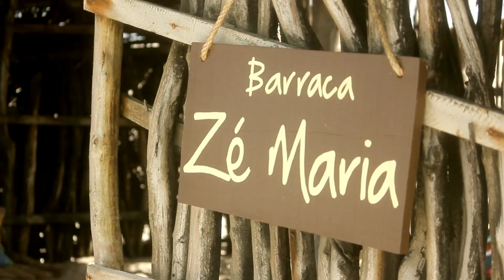Through Filippe Ferreira's eyes | SSF Tribe | Surfin Sem Fim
O kitesurfista Filippe Ferreira esteve no Rancho do Peixe, na Praia do Preá, e fez um downwind até a Vila Kalango, em Jericoacoara.

The kitesurfer, Filippe Ferreira, came to Rancho do Peixe, at Preá Beach, and joined us for a downwinder to Vila Kalango, in Jericoacoara.

Enjoyed the video? Leave a comment telling us your favorite part!